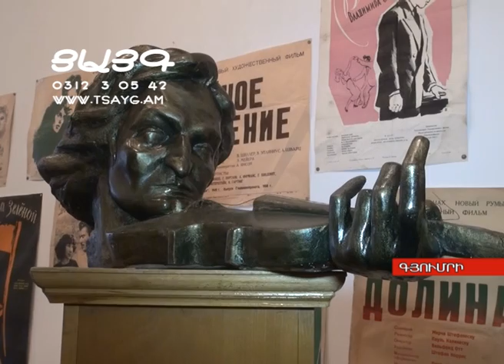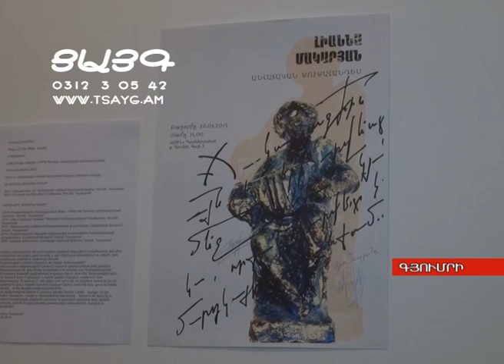Լիաննա Մակարյանի անհատական ցուցահանդեսը, -Tsayg.am-